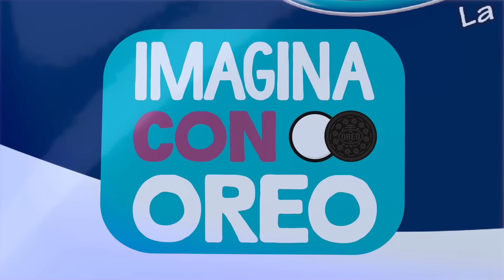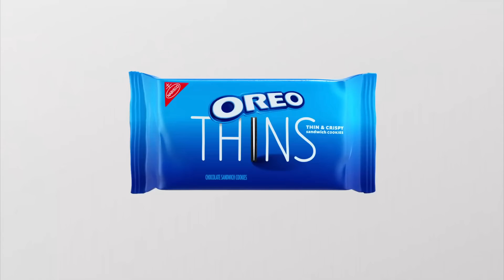Every MORE Regular OREO Flavors Commercials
Credit to OREO Cookie Commercials for the video